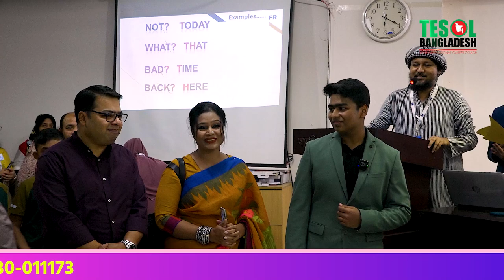Celebrating TESOL Stars in Bangladesh | Certification Ceremony with Yeasir Sir & Nahin Sir